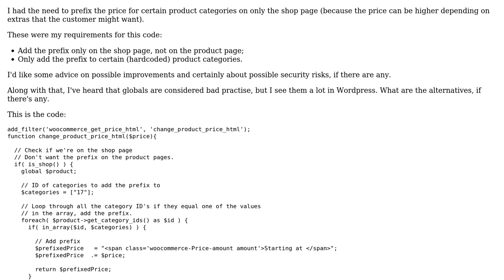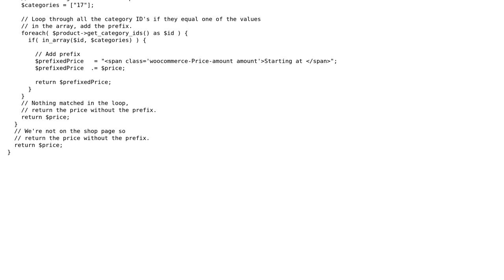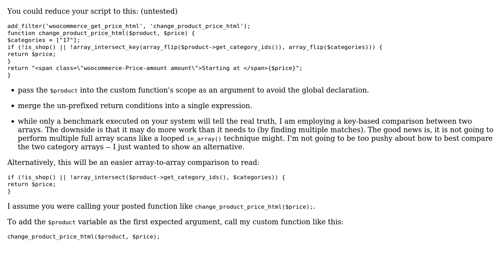Code Review: Prefixing prices of certain product categories with text in Woocommerce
With thanks & praise to God, and with thanks to the many people who have made this project possible! You are responsible for your own actions.